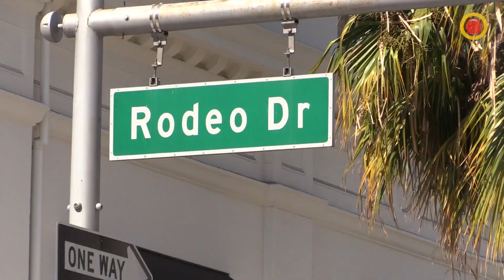Joyce Giraud actriz y productora a cargo de 'Rica, famosa, latina' de Estrella TV